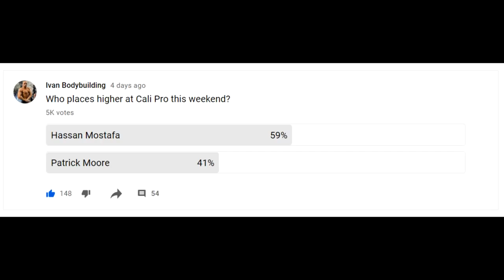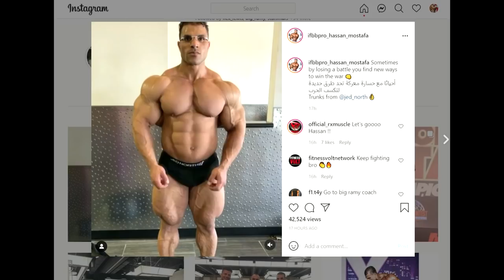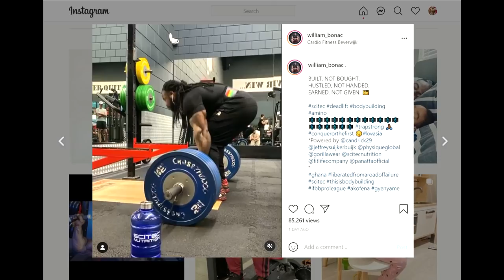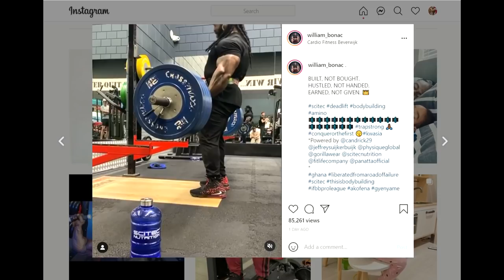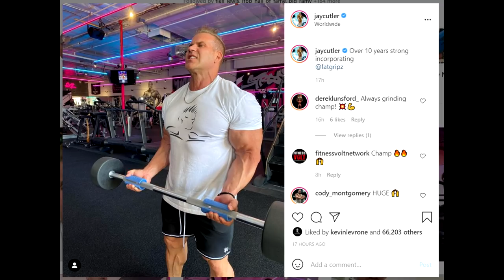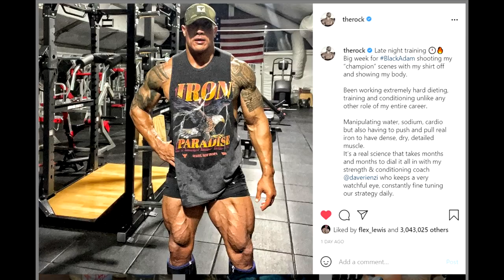Derek Lunsford Moves to OPEN? + Will Hassan Qualify for Olympia? + The Rock Looks CRAZY! + More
TIMESTAMPS:
00:00 - Start
00:02 - Will Hassan Qualify for Olympia?
02:53 - Derek Lunsford Moves to OPEN?
05:31 - William Bonac Update
07:35 - Jay Cutler Biceps
08:20 - The Rock Physique Update